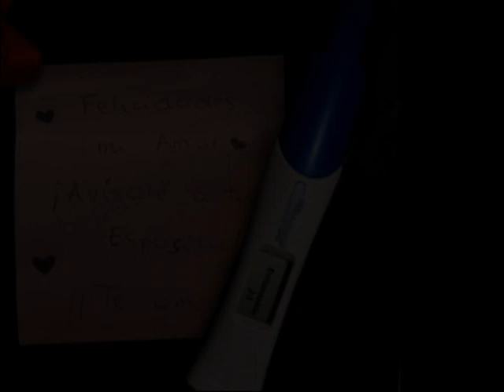Cuando la esposa perdona la infidelidad de su marido y el embarazo de la amante Audio-artículo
Nuevo Audio artículo escrito por Bettina Mattosch.
Vox en off: Bettina Mattosch